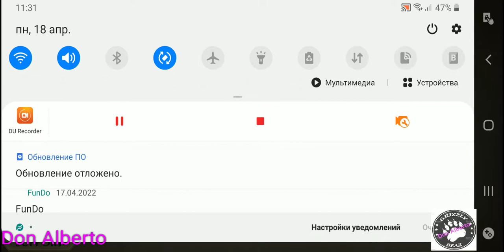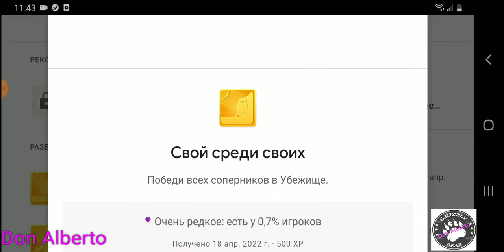ShadowFight2: Интерлюдия,Акт7, ПрохождениеТурнира,Часть4, Финал.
ShadowFight2,Акт7,Интерлюдия, Прохождение Турнира,Часть4,Финал.